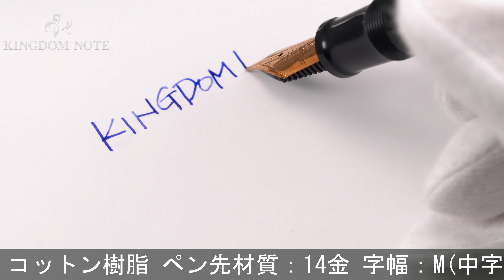OMAS オマス 万年筆 1930 ジェントルマン ブラック M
クリップメッキ劣化、ペン先の変色、その他外観スレ、小キズ等多少使用感見られますが、概ね程度良好なコンディションです。のちのアルテイタリアーナコレクション、パラゴンサイズへと続くオマス伝統の名品。

本体材質：コットン樹脂
ペン先材質：14金
字幅：M(中字)
機構：吸入式
全長：約177mm (筆記時)
胴軸径：約14mm
キャップ径：約15mm (クリップ除く)
最大径：約17mm (クリップ含む)
重さ：約20g
付属品：なし